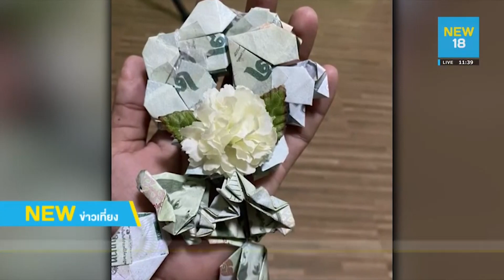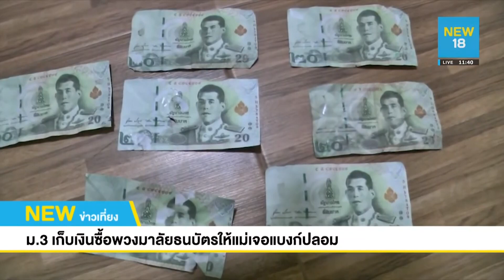ม.3 เก็บเงินซื้อพวงมาลัยธนบัตรให้แม่เจอแบงก์ปลอม | NEW18